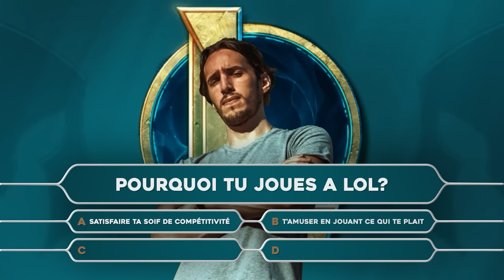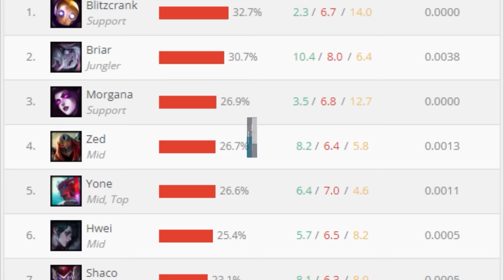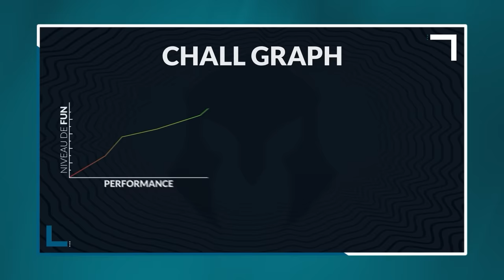GUIDE CHAMPION POOL - COMMENT MONTER CHALLENGER SUR LEAGUE OF LEGENDS #2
Deuxième guide pour monter chall mais pas sur du gameplay cette fois !
Merci Slipix pour le petit happening et merci Tiky de m'avoir laisser utiliser ses clips !

MONTAGE :
Ocelot - son twitter : @AlexNaderKrk (MERCI MILLE FOIS A CE MEC QUI EST INCROYABLE)

MINIATURISTE :
Nary_Design

@ttv_omnimouse sur Reddit pour Katarina qui tourne dégueu
@Czarodziej33 Sur Deviantart pour l'icône de Katarina à la fin

00:00 : Intro
00:11 : Slipix ???
00:38 : Objectif Personnel
01:11 : Les avantages et inconvénients d'être un OTP
01:25 : Les avantages d'être un OTP
02:04 : Les inconvénients d'être un OTP
03:44 : LETS RUN IT DOWN
03:53 : META c'est quoi ?
04:25 : Facteur Fun (TIKY KEKW)
05:06 : A quoi sert la META ?
05:23 : Difficulté d'apprentissage
06:12 : Création du champion pool
06:28 : Étape 1 : Le Gamestyle
06:53 : Étape 2 : Performance et Fun Main champion
07:18 : Étape 3 : Les Backups
07:40 : Étape 4 : Champion Situationnel
08:18 : Étape 5 : Counterpick
08:50 : Champion Pool parfait
09:03 : Prochain guide ..?